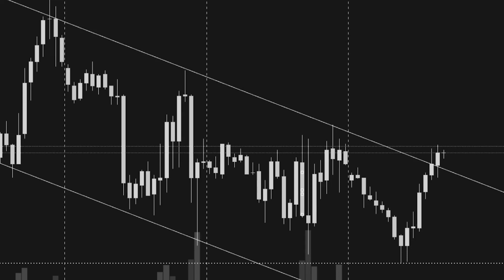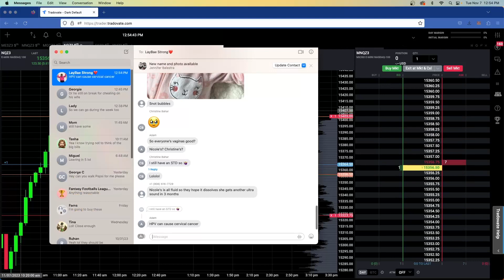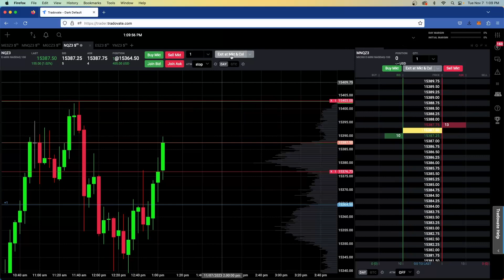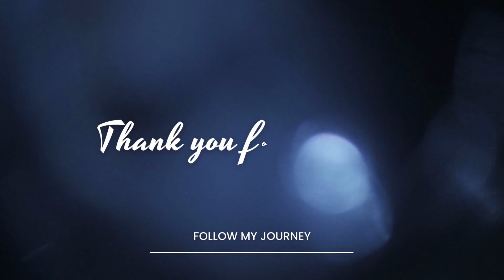+$465 Day Trading Futures NQ - Learning to Trade - 11-07-23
Trading Journal
Trading on Prop Account